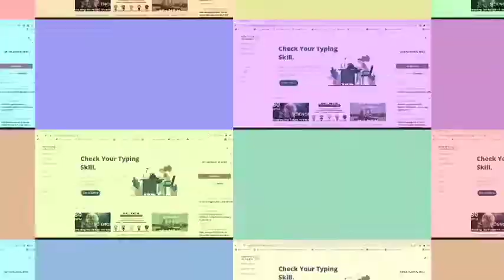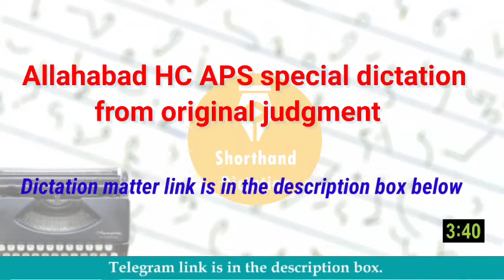120 WPM | Allahabad High Court APS Special Legal Dictation | No 1 | Judgment | Shorthand Dictation